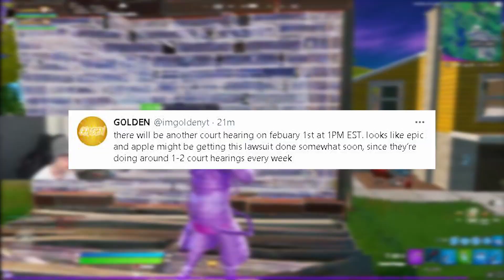Fortnite MOBILE RETURNING SOON! New Court STATEMENT!? 😱 Lawsuit *Update* [Fortnite Mobile News]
Official Statement from the Court about the Apple vs Epic Games Situation

Titel: Fortnite MOBILE RETURNING SOON! New Court STATEMENT!? 😱 Lawsuit *Update* [Fortnite Mobile News]

In Todays Video we are going to talk about the Official Statement form the Court about the Apple vs Epic Games Situation, the CEO of Apple is asked for a 7 HOUR Hearing in the Court, stating his point of the Situation. More Infos in the Video!

These videos take me a long time for me to create and I try very hard to make the best quality content for you all, so if you could just drop a LIKE 👍🏼 on the video or maybe even consider to SUBSCRIBE 😊 that would mean the world to me!

🎁WIN A FREE SHOUTOUT🎁
HOW TO ENTER: